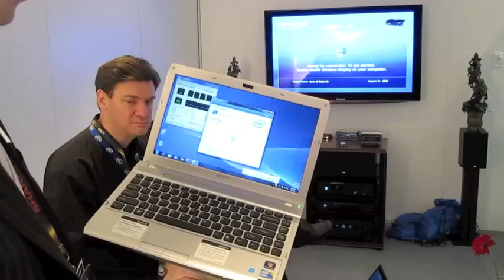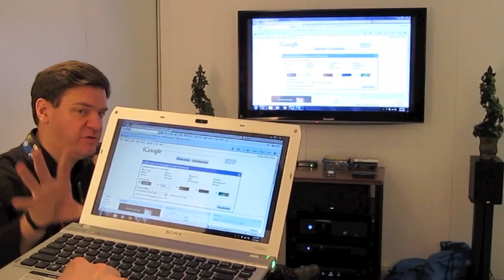Intel Push TV Demo at CES 2010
Legit Reviews Got to sit down with Intel and they showed us a  Push TV Demo at CES 2010 this week that is worth taking a look at.  Seeing HD content streamed from your laptop for $99 is pretty slick.